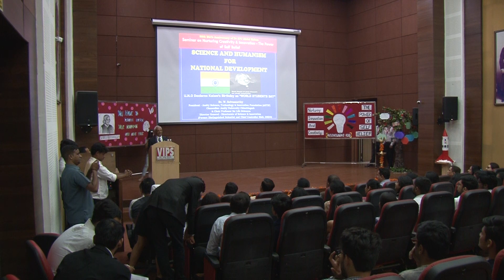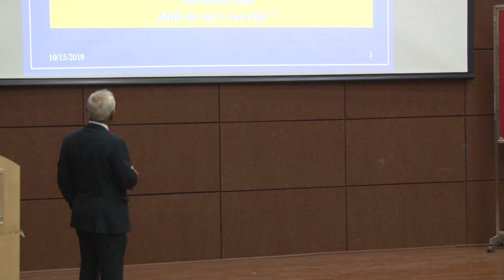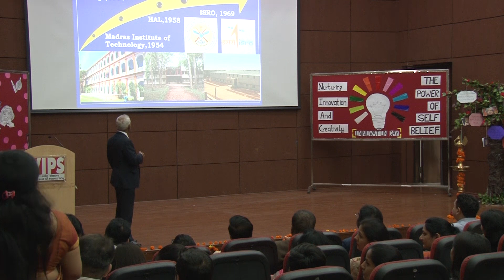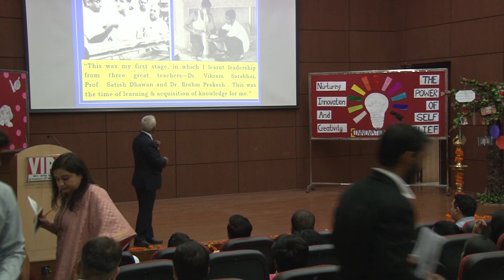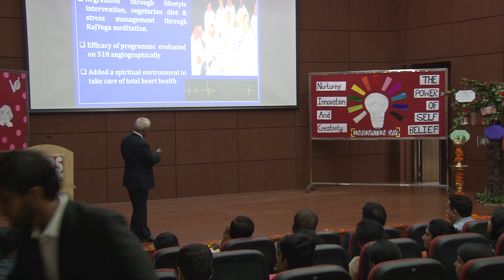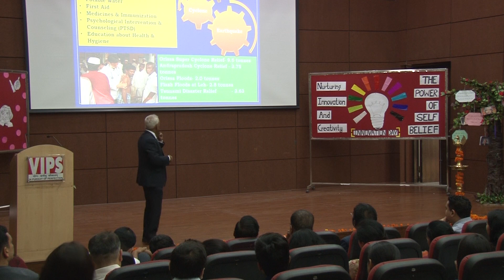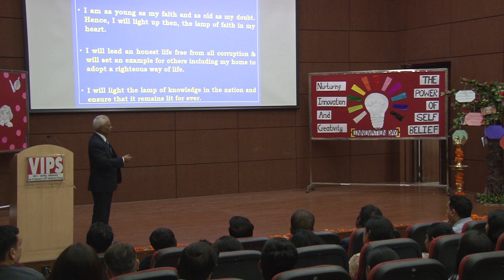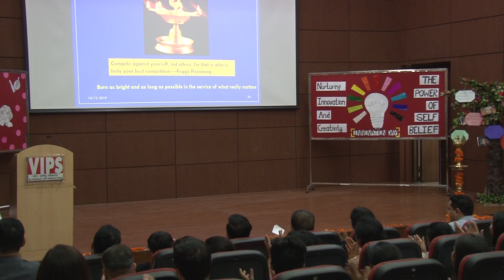Dr W Selvamurthy, Chief Guest, Former Distinguished Scientist @ VIPS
Innovation Day-Nurturing Creativity & Innovation- The Power of Self Belief @ VIPS
Dr. W. Selvamurthy, Chief Guest, Vice Chancellor Amity University, Chhattisgarh, Former Distinguished Scientist and Chief Controller R&D(LS), DRDO

15th October 2019